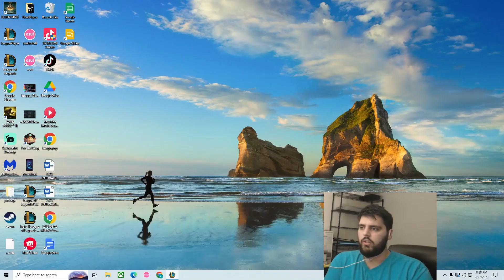CAN SHE PENTA? 28 KILL MASTERS BRIAR JUNGLE GAMEPLAY PATCH 13.18